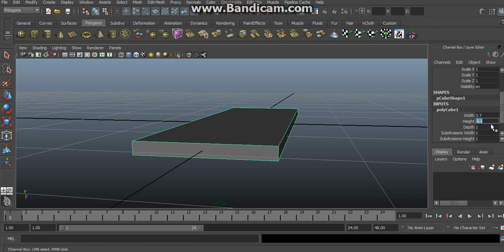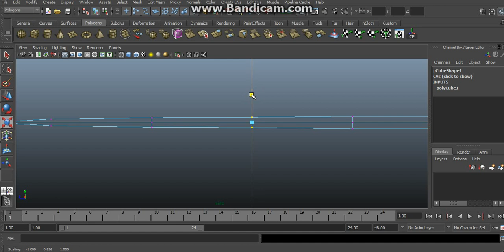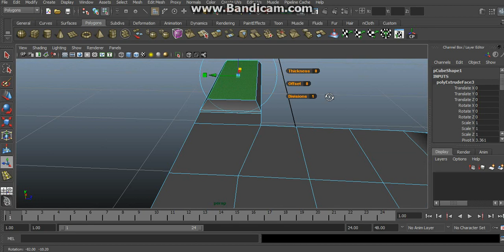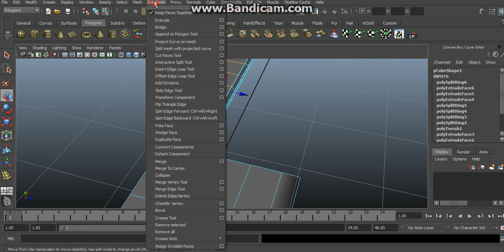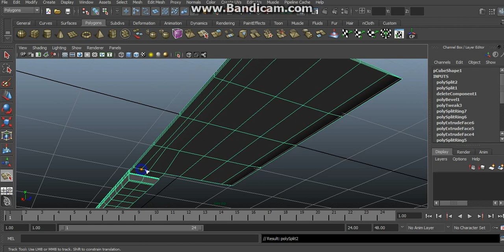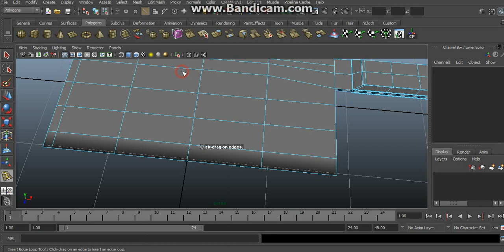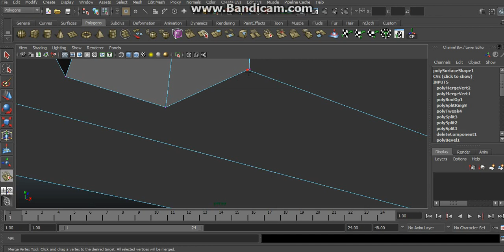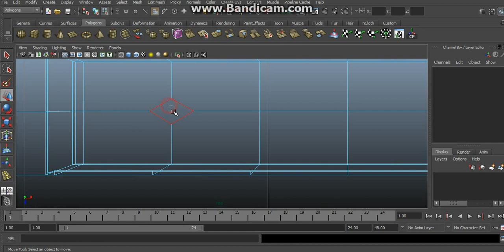Wood Knife tutorial 1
How to make 3D Knife?